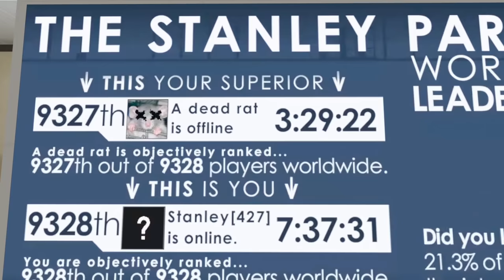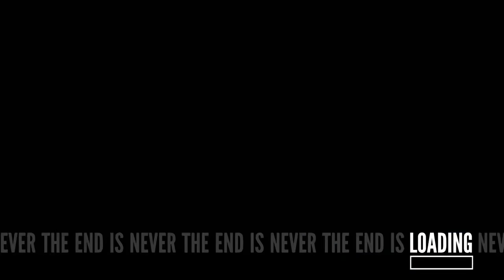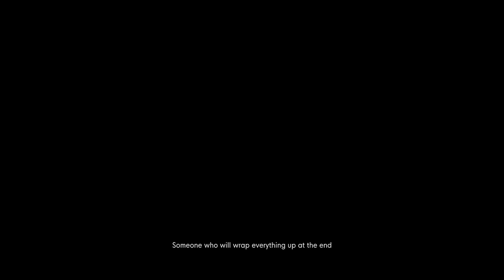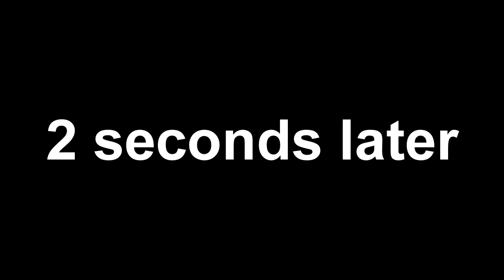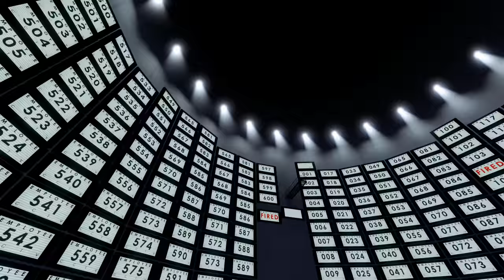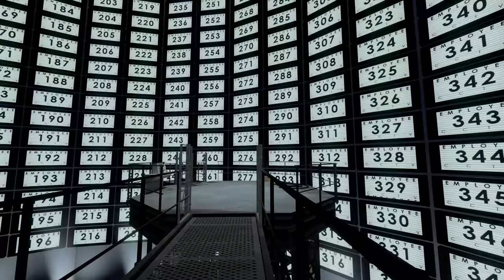What have I done?!! | The Stanley Parable: Ultra Deluxe (The Broom Closet Ending)